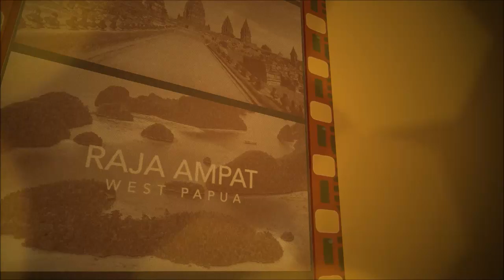Look This Mount Bromo, A Spectacular Indonesia Mountain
By Tourisme